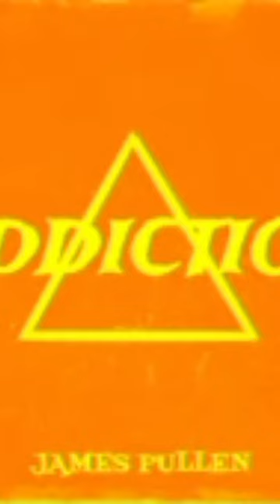Addiction jamespullen pullenboymusic music youtube shorts